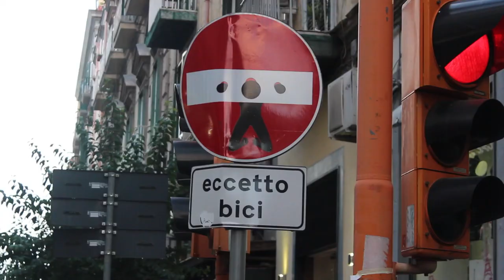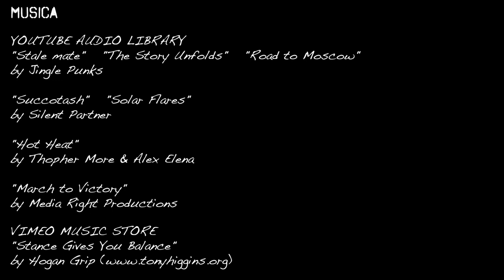🇮🇹 Napoles y Pompeya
Es una de las ciudades más antiguas en Europa y en casi 3.000 años pasados momentos de verdadera brillantez de otro declive profundo.